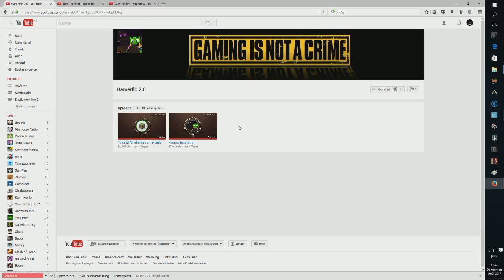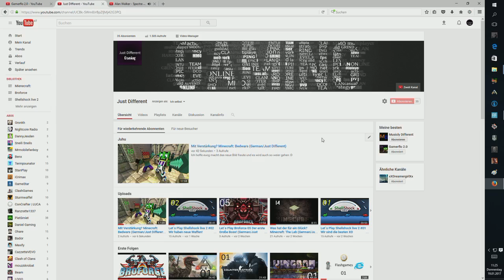Ankündigung und ein cooler Kanal!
Ich hoffe das euch das gefallen wird mit A-Z und dem neuen Spiel, wenn ihr euch schon freut dann last einen Like oder ein Abo da. :D